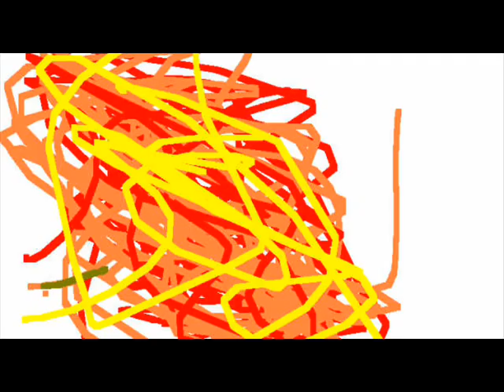The Chronicles of Hudson and Ian by Flipper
A rivalry more legendary than God versus Satan or Mel Gibson versus Jewish people, this is the story of Hudson and Ian's exploits on Monster Hunter, as illustrated by Flipper.